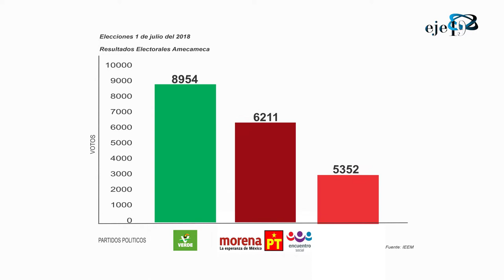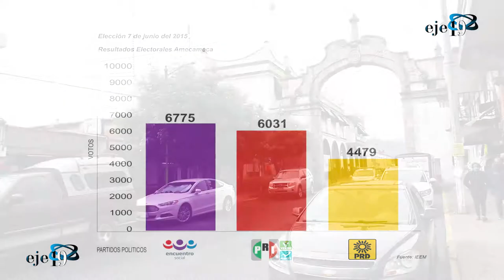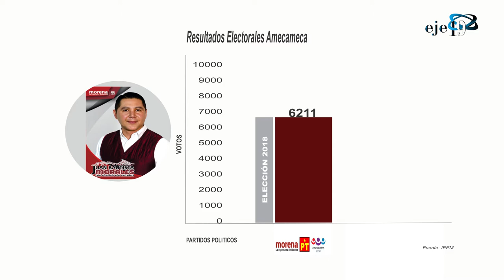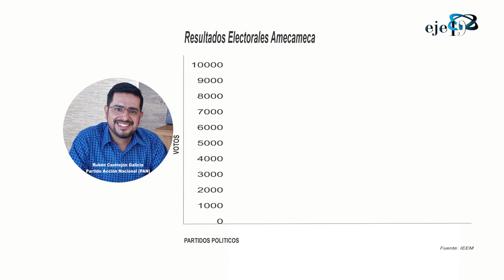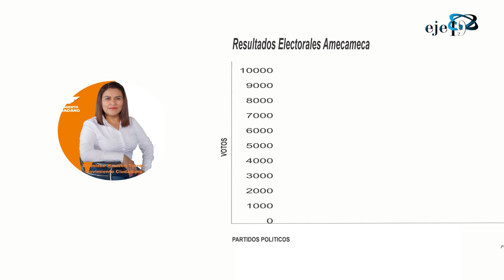Elección 2021/ ¿Quién gana en Amecameca? la moneda está en el aire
Nueve candidatos, 4 mujeres y 5 hombres, se disputan el voto ciudadano en Amecameca, municipio de la Región de los Volcanes del estado de México. Las tendencias y los pronósticos electorales, casi nunca se cumplen por lo que los resultados del 6 de junio son una verdadera incógnita.

Eje 19 es un portal dedicado a publicar información del estado de México.